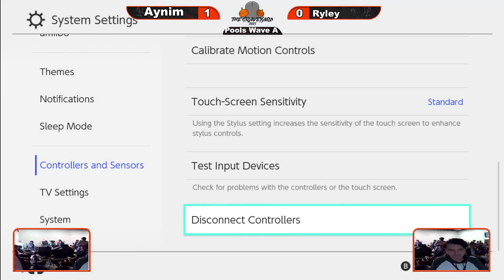The Graveyard 2023 - Aynim (Marth) vs Ryley (Byleth) - Ultimate Singles - Pools